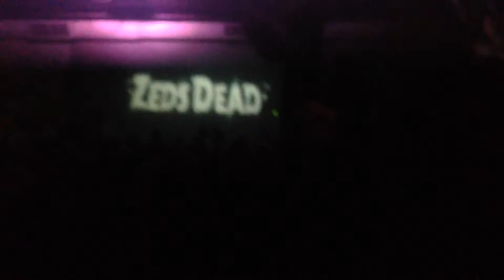Zeds Dead "Lost You" @ The Hoxton, December 2015